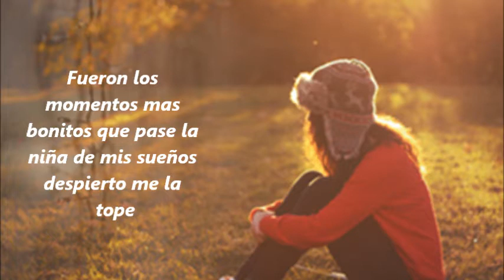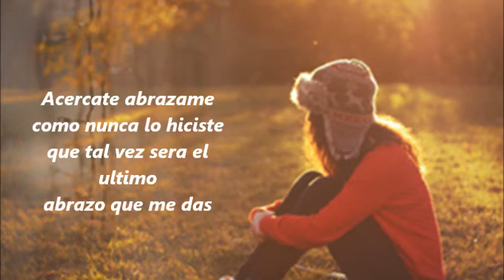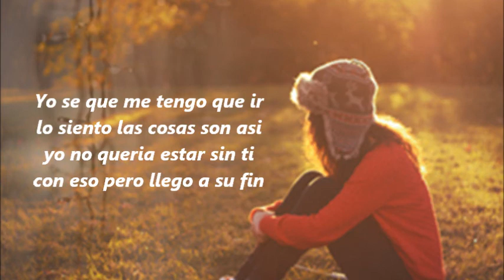Me Tengo Que Ir | McAlexiz Ft Shory Loera | Letra Official